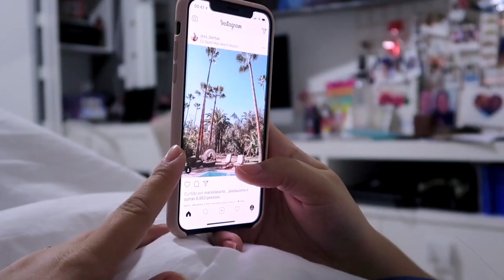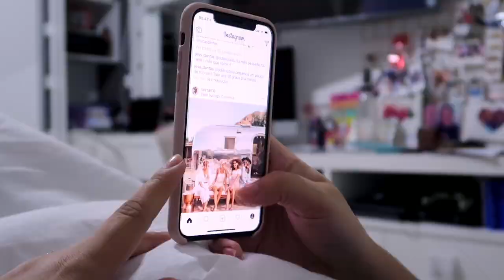ROTINA NOTURNA ♡ | MY NIGHT ROUTINE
Finalmente saiu um video muito pedido aqui do canal que é mostrando a minha rotina noturna, foi feito com muito carinho e eu espero muito que vocês gostem! ♡

Editor: Final Cut Pro e Imovie